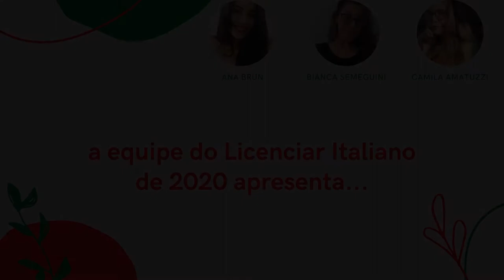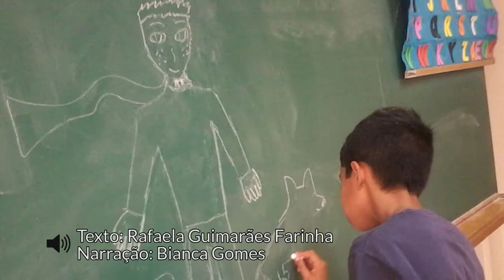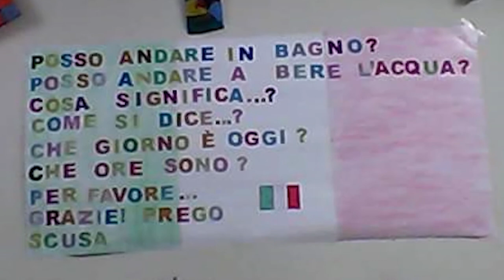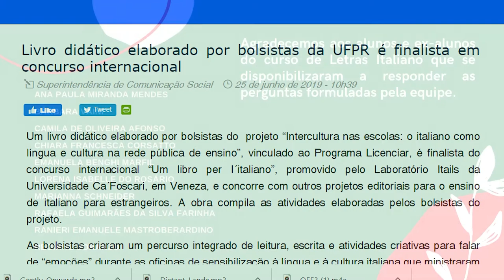Projeto Licenciar Italiano | Comemorativo de 10 anos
Em 2020 o LicenciarItaliano está comemorando 10 anos! O projeto de extensão da Universidade Federal do Paraná tem como objetivo promover o italiano como língua e cultura nas escolas públicas do estado. Neste vídeo comemorativo, ex-bolsistas relatam suas experiências e o impacto de suas atividades nas escolas trabalhadas.